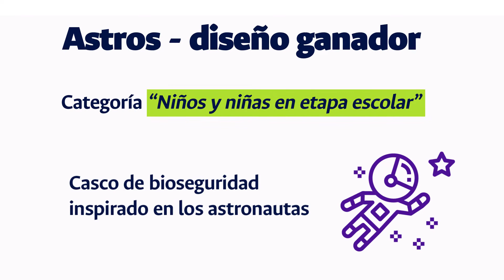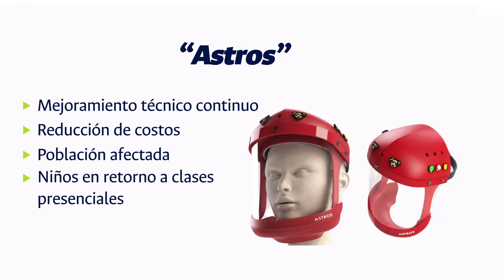Innovación para enfrentar la COVID-19 I